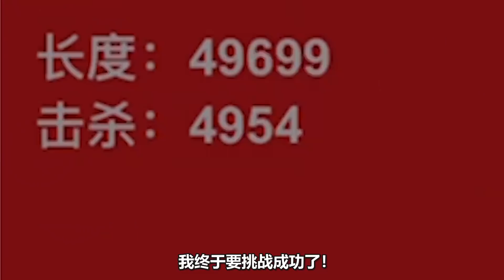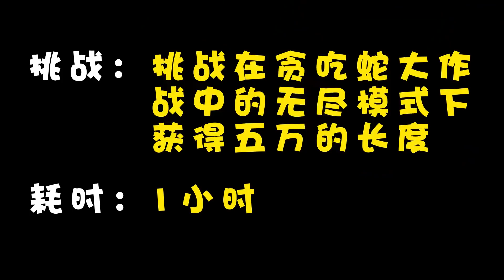板娘小薇：五万米的贪吃蛇有多可怕，整个身子把地图都给绕了几圈